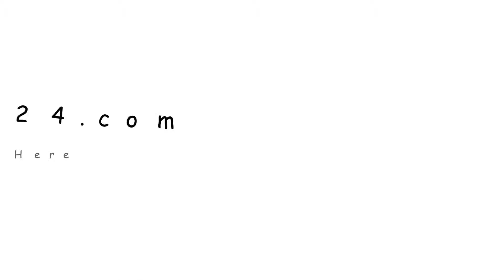how to crochet a granny square step by step